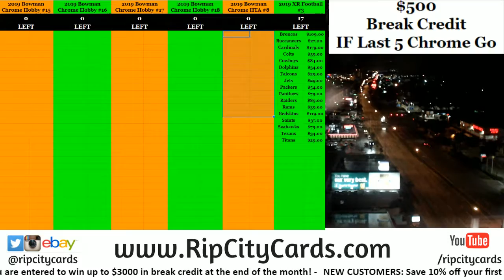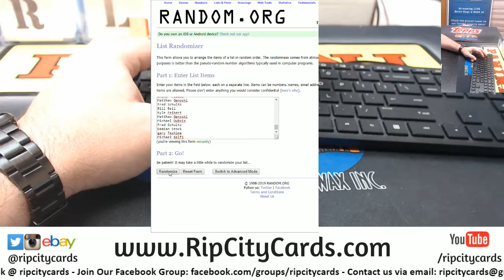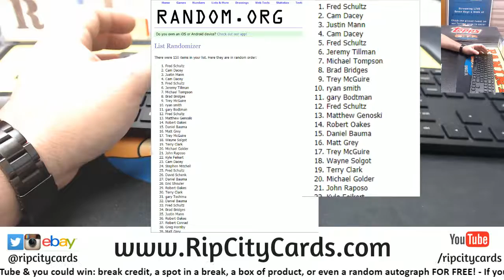9 21 Bowman Break Credit Giveaway